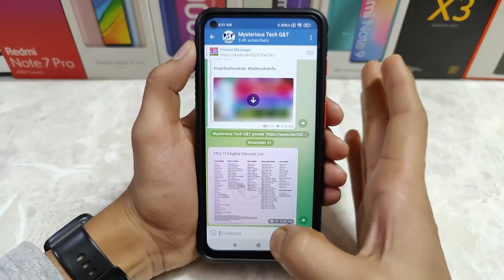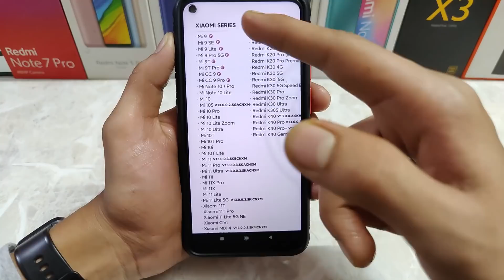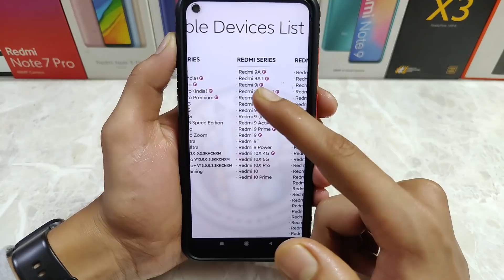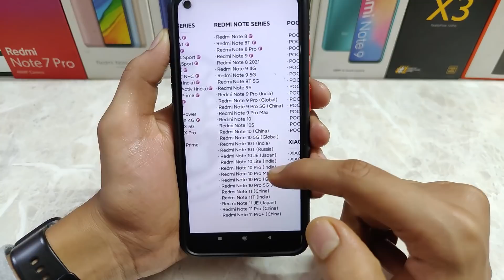MIUI 13 Official Device List | All Redmi/Poco/Mi Phones MIUI 13 Update Timeline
Android 12 based MIUI 13 Device List.
Android 11 Based MIUI 13 Device List.